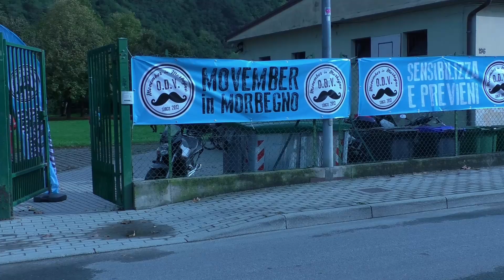MOrunning, in 250 alla corsa coi baffi